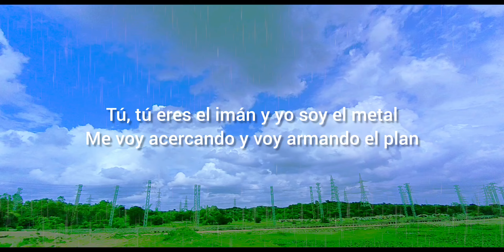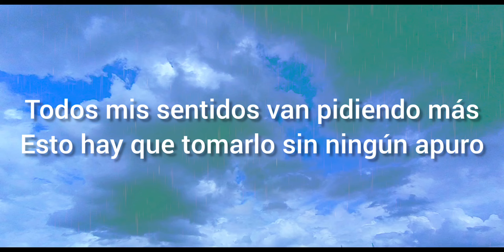Despacito | Beautiful view | feel good songs